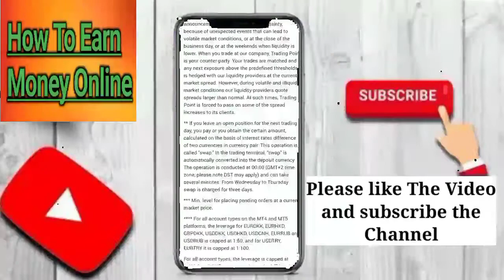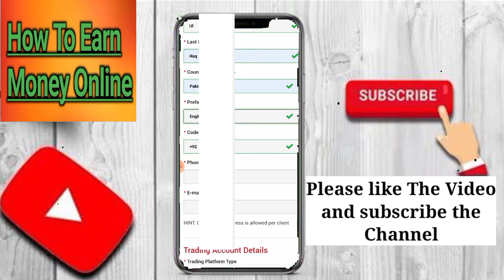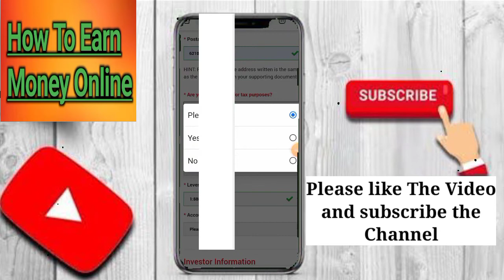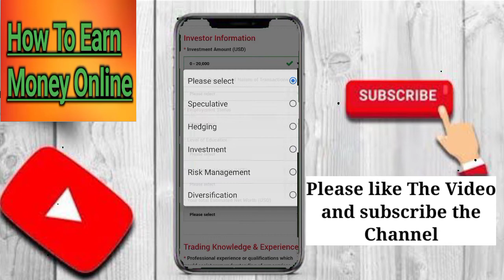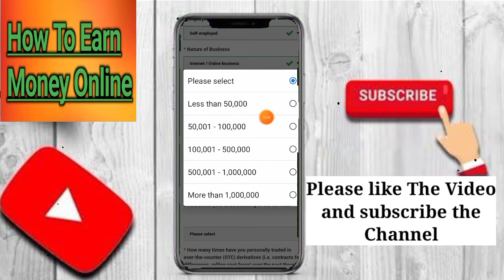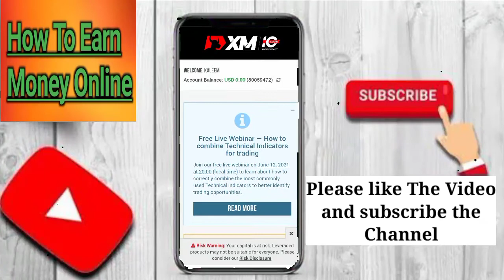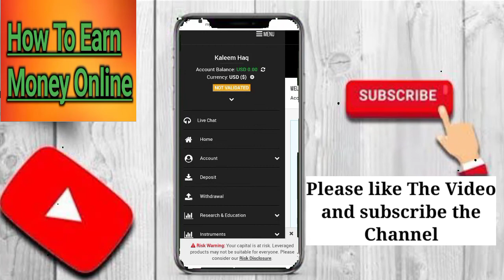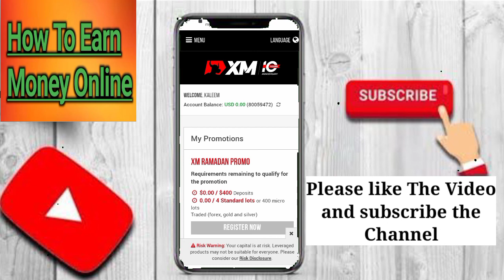No Deposit Bonus For Forex | How To Create XM Account Full Details